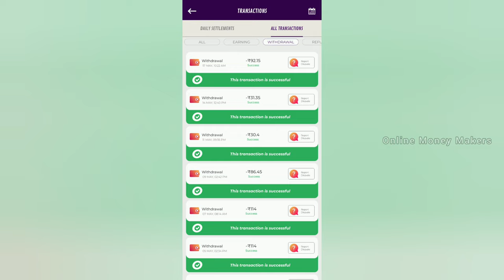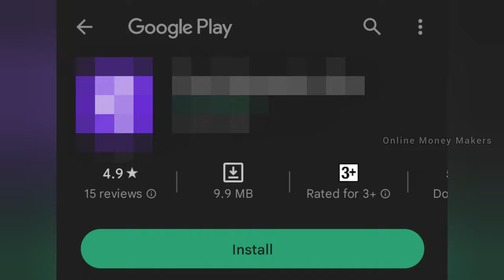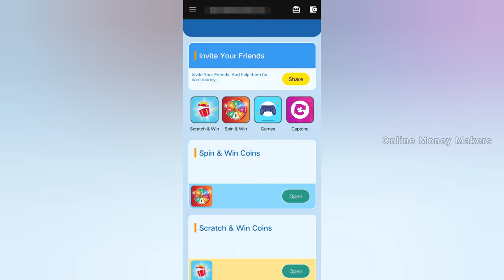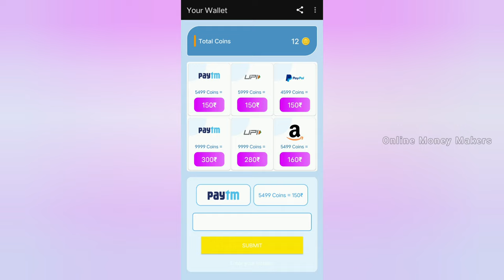CAPTCHA TYPING JOB In Mobile | Online Jobs At Home In Tamil 2023 | Daily Payment